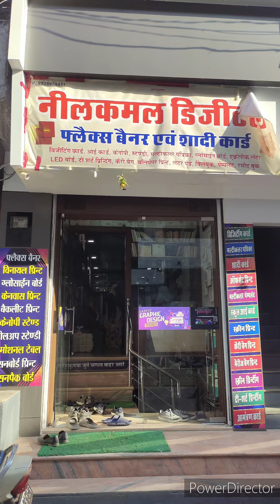Neelkamal card printing sumerpur vandana chauhan vlogs